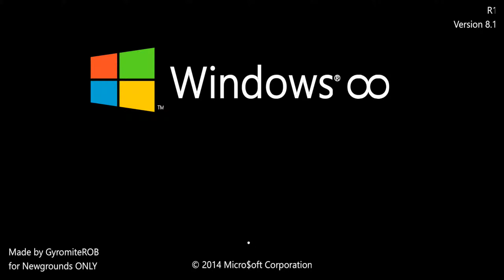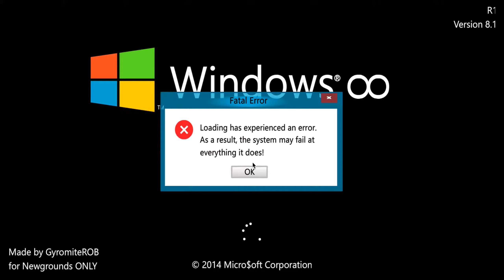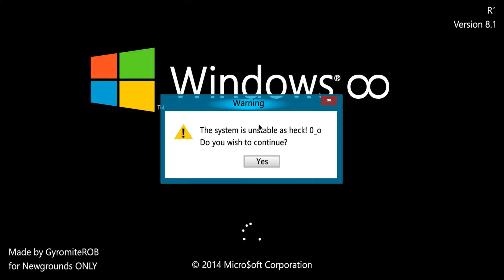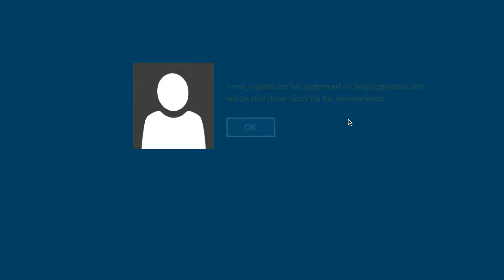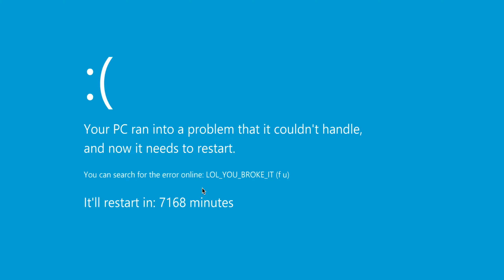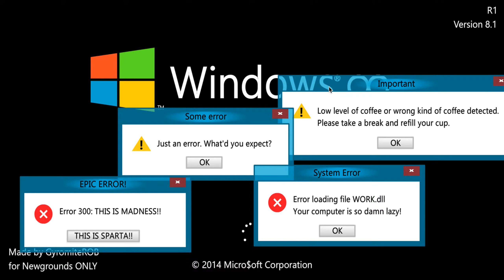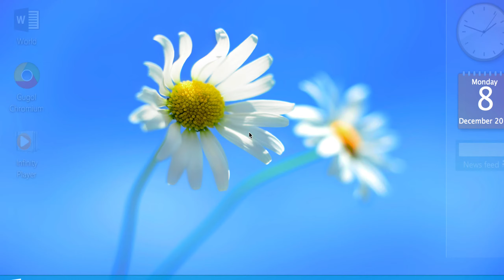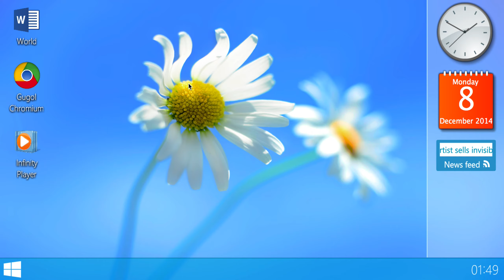Windows ∞ - The Great Unveiling + Link! - 1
Hello, and welcome to Windows ∞!
All BSOD and error messages are jokes. Due to technical limitations, they are impossible to remove.